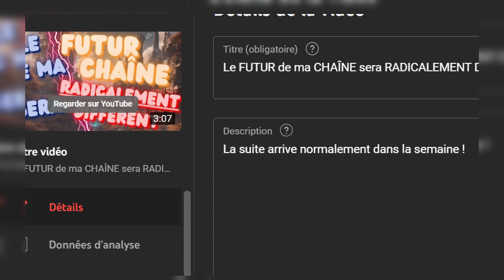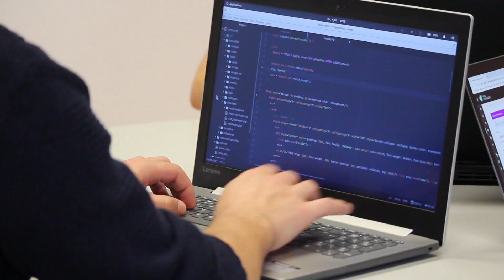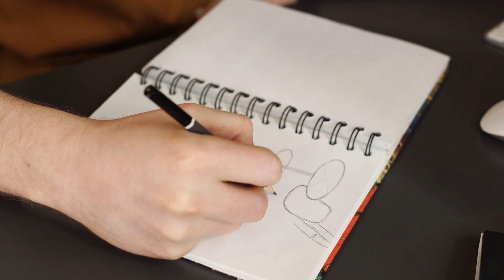LE REVEAL des SÉRIES, VOICI L'AVENIR de LA CHAÎNE !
Désolé du retard, d'ailleurs

Musique proposée par La Musique Libre :
Isolated - Gedanken :

 • |Musique libre de droits| Isolated - ...